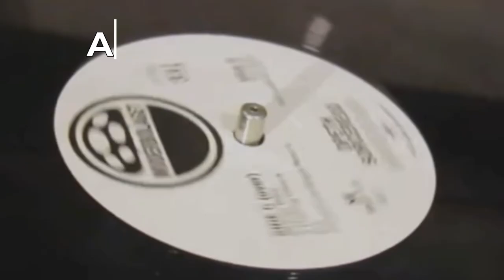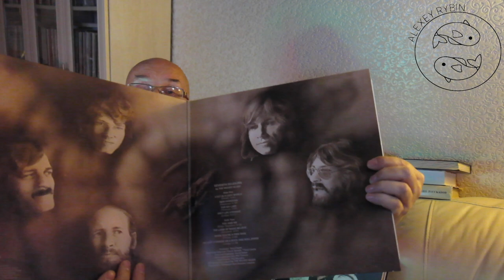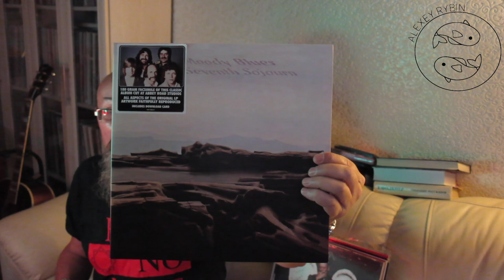Алексей Рыбин про The Moody Blues - Seventh Sojourn